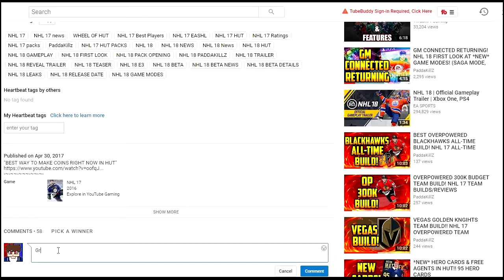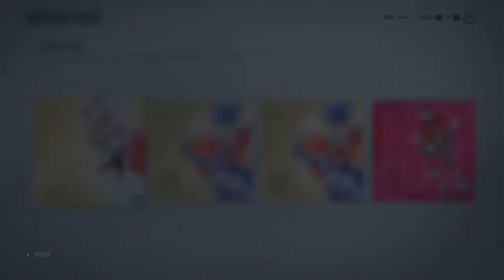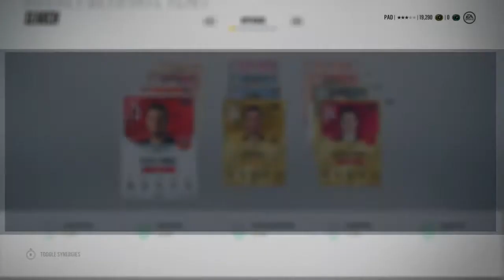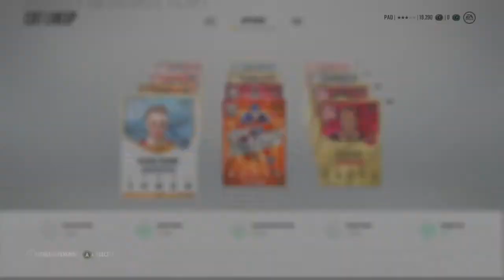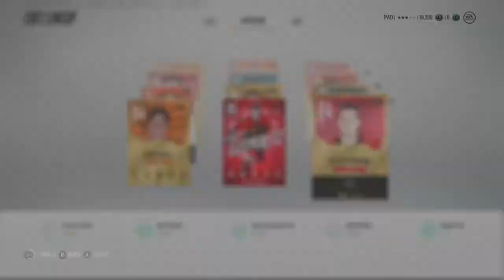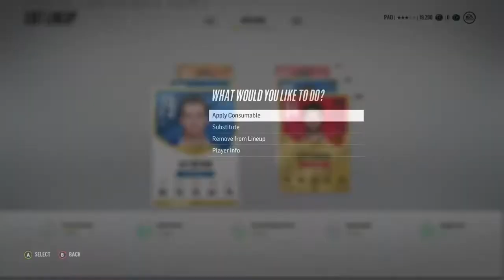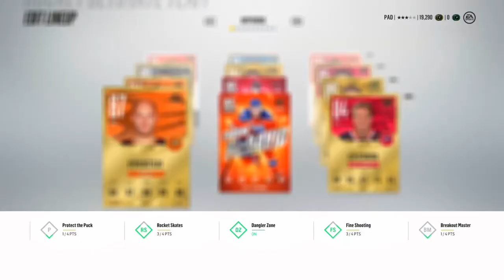MY BEST PULL SO FAR! NHL 18 HUT PACK OPENING (CRAZY PULL)